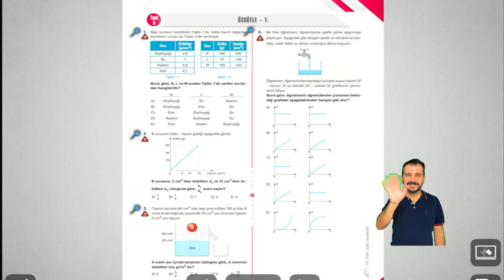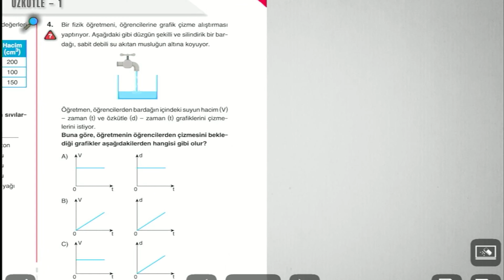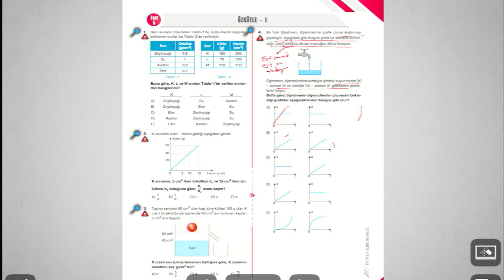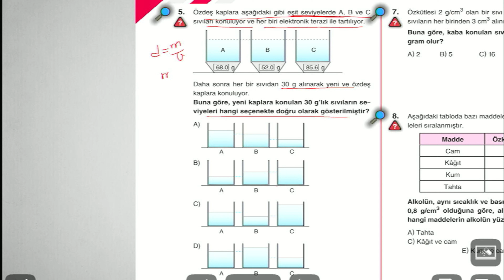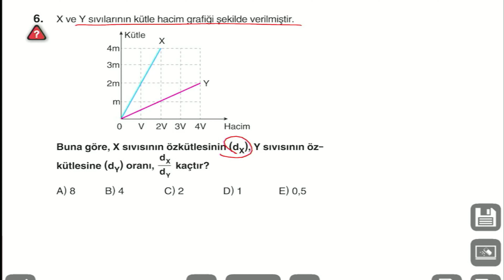⚠️⚠️ BİLGİ SARMAL TYT 2024 SORU BANKASI | TEST 5 ⚠️⚠️⚠️